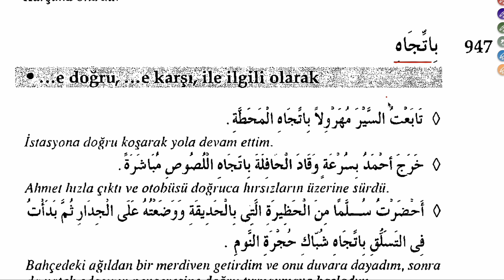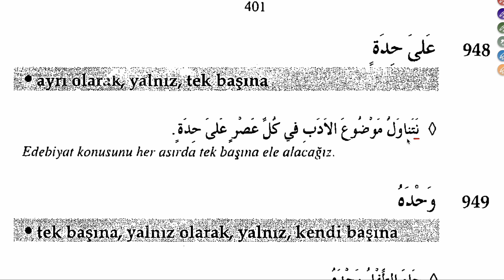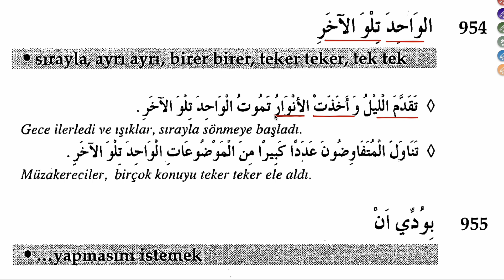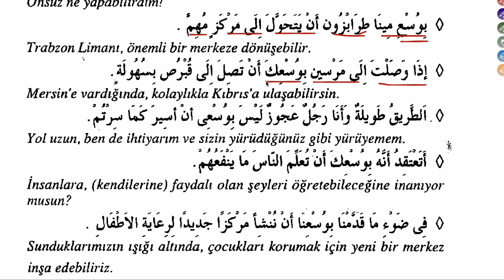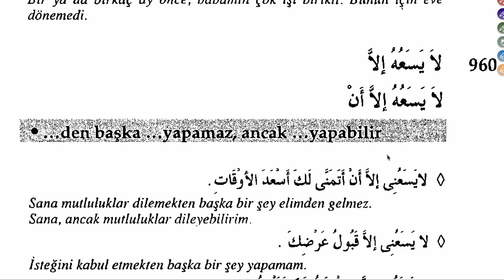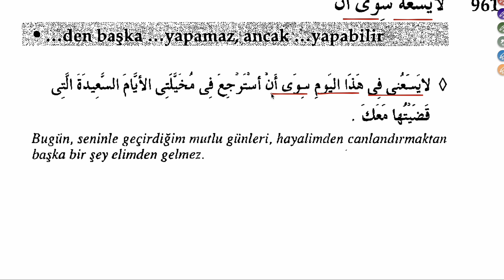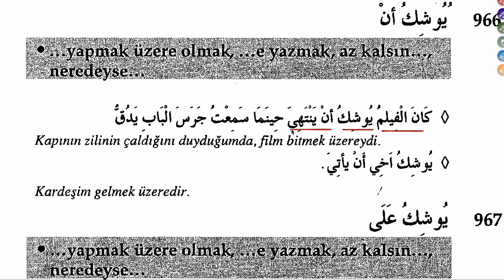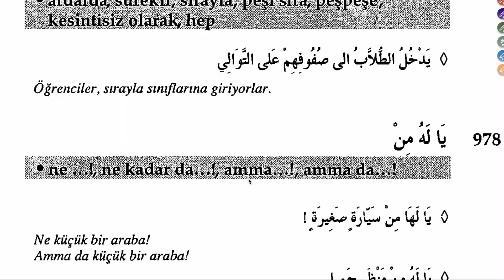ÖRNEKLERİYLE ARAPÇA BAĞLAÇLAR 82